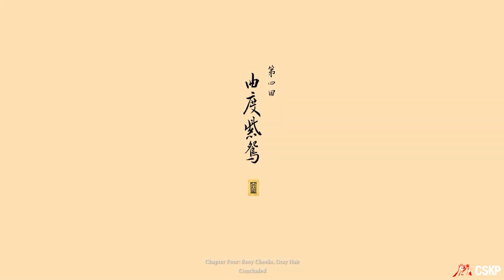Black Myth Wukong Hundred-Eyed Daoist Master Boss Fight | Karthikcskp